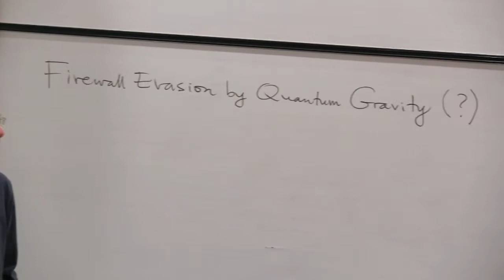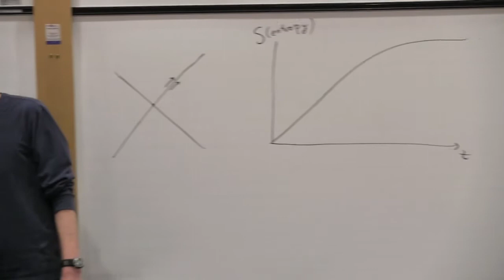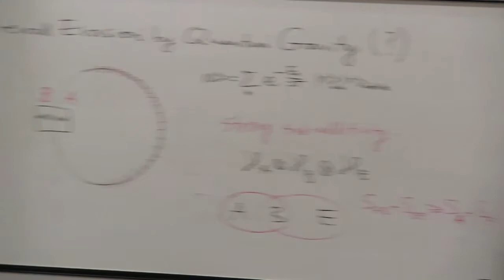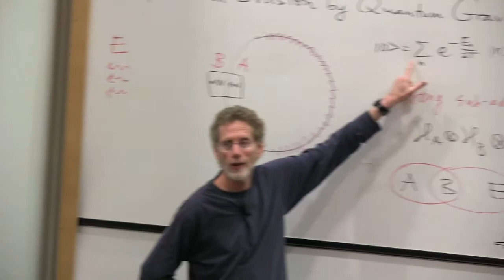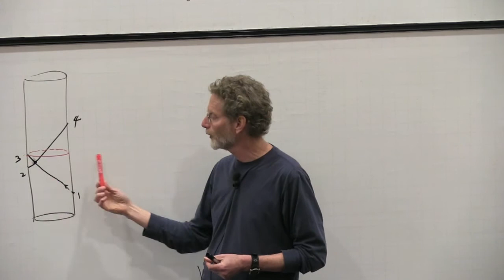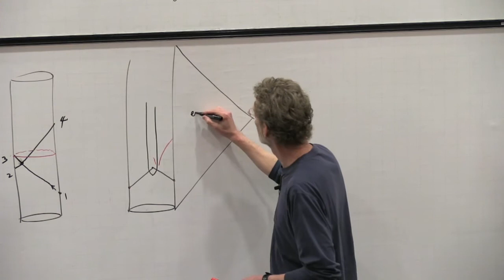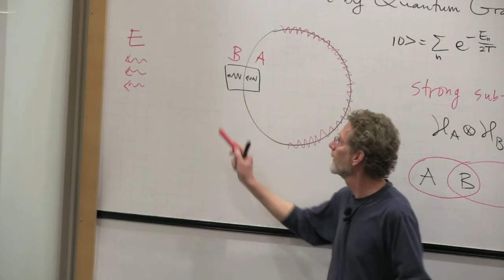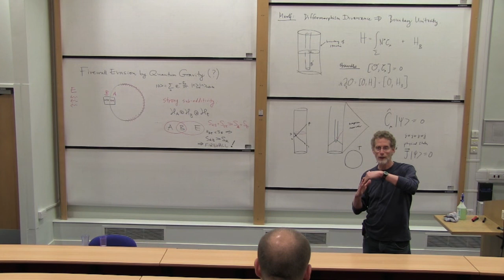Ted Jacobson: Firewall Evasion by Quantum Gravity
Nottingham Gravity and Geometry Seminar by Ted Jacobson, June 25, 2014